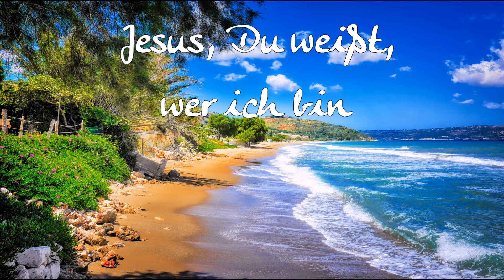Jesus, Du weißt, wer ich bin - Uwe Sauer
So wie ich bin, komme ich zu Dir, Herr,
Zuversicht schöpfe ich nun aus deiner Hand.
Gnade in Fülle, die ich nicht verdiene,
kommt nur von Dir, weil Du treu bist
und weil Du mich liebst.

Für mich hast Du dich hingegeben
und Du gabst mir ein neues Leben, Hab Dank dafür!

Du hast erhört allezeit mein Rufen,
Du kennst mein Herz und nur Du weißt, wer ich bin.
Herr, nur bei Dir birgt sich meine Seele,
Du ganz allein gibst dem Dasein hier einen Sinn.

Ich trete ein in deine Ruhe
und nur in Dir find ich den Frieden.
und Du gabst mir ein neues Leben.
Hab Dank dafür! Hab Dank dafür!

Ich trete ein in deine Ruhe, jeden Tag neu;
und nur in Dir find ich den Frieden, Ehre und Ruhm.
Für mich hast Du dich hingegeben, für all mein Schuld

und auch über jeden Kommentar!! ❤️ ❤️ ❤️